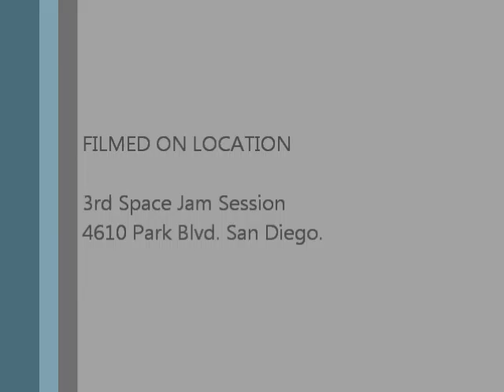3rd Space Part 5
3rd Space Jam Session
Lenny Roberts - Tenor Sax
Ben Wanicur - Bass
Jason Shattil - Piano
Charlie Weller - Drums